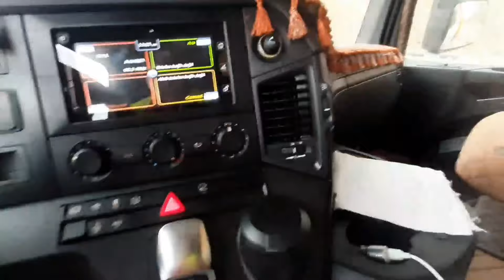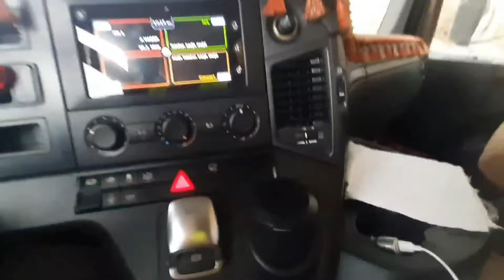HARFIYAT ARABASI KAZANCI NE KADAR OLUR SOHBET MUHABBET RÙSTEM ( isden ayrildim )harfiyat